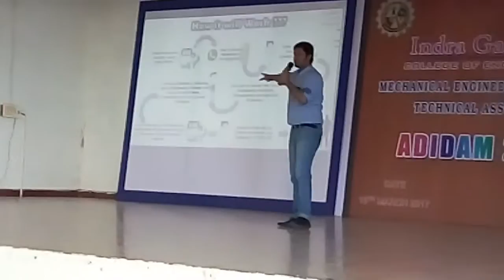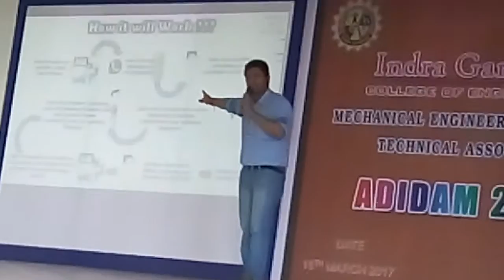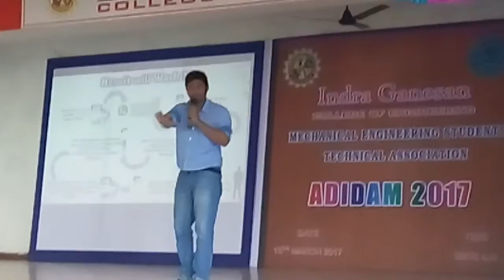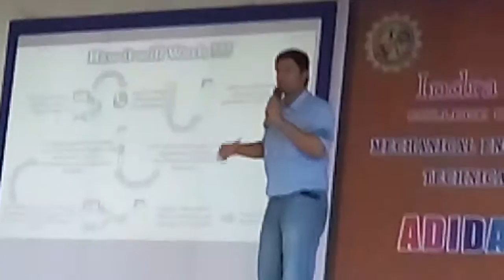Project Presentation @ Indra Ganesan College of Engineering Trichy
First Inter College Project Presentation of Engineers and The Common Man...